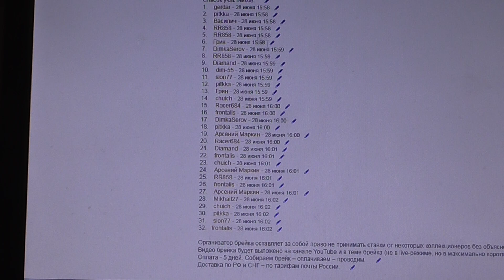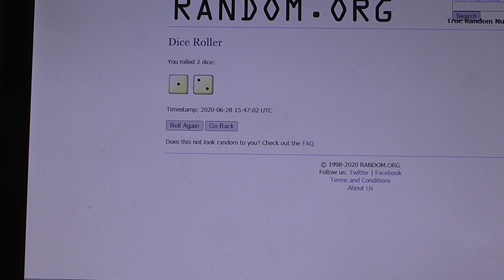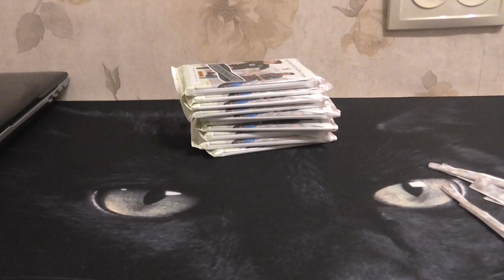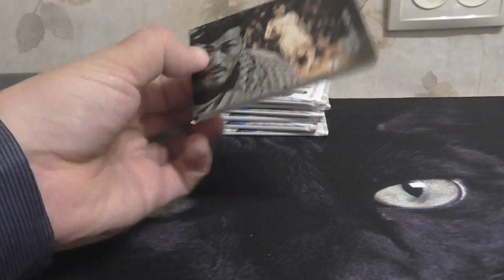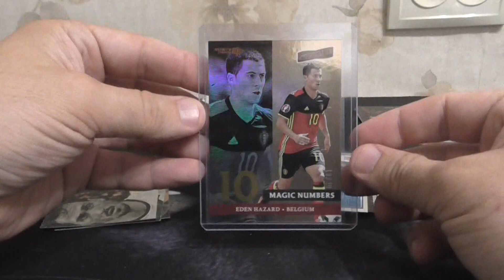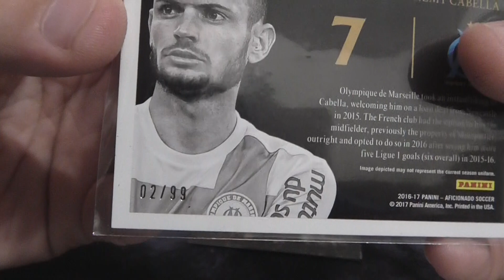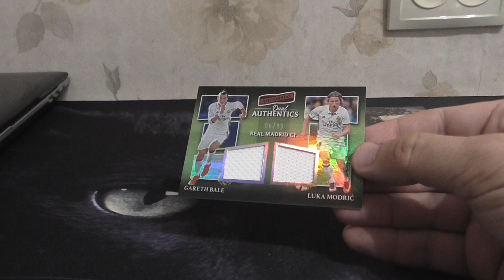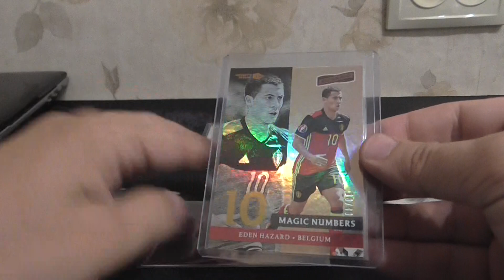2017 Panini Aficionado Soccer Hobby